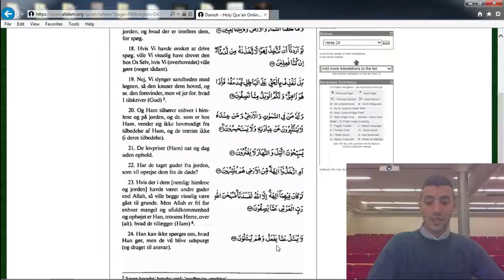03 Koranen Oversat på Dansk - Profeterne Vers 17-24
Oplæsning af Profeterne kapitel vers 17-24